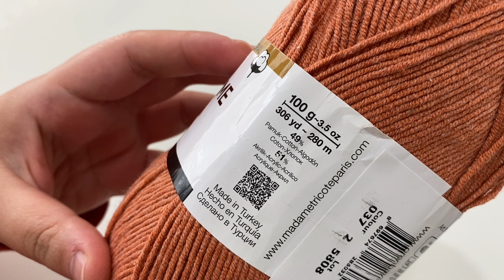ÇOK KOLAY TIĞ İŞİ ÖRGÜ BEBEK ELBİSESİ YAPIMI💯